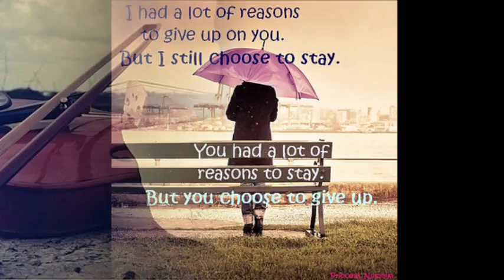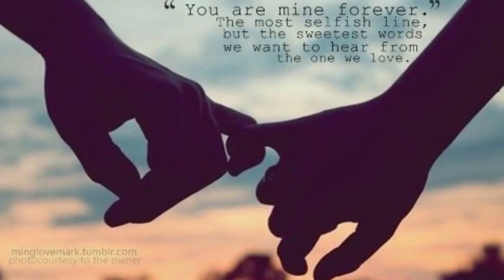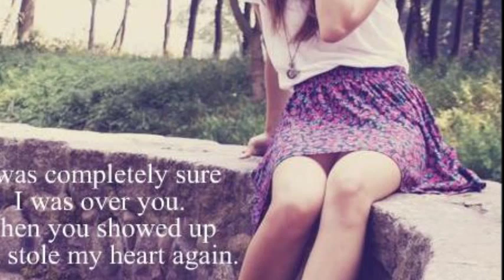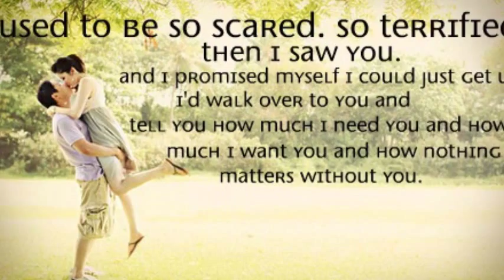Sang Hoon Tere [Jannat - 2]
Song Title: Sang Hoon Tere
Movie: Jannat 2
Artist: Nikhil D'Souza
Song Writer: Sayeed Quadri
Producer: Vishesh Films
Starring: Emraan Hashmi, Esha Gupta, Randeep Hooda

Tujhe sochta hun main shaamo subah
Is se jyada tujhe or chaahoon tto kya?
Tere hi khyalon me dooba rahaa
Is se jyada tujhe or chahoon tto kya?

Bas saare ghum mein jaana, sang hoon tere
Har ek mausam me jaana, sang hoon tere
Ab itne imtehaa bhi naa le mere
Aa aa aa aa... sang hoon tere

Tu mera thikana, mera aashiyana
Dhale shaam jab bhi, mere paas aa na
Hai baahon mein rehna kabhi abb naa jana
Hoon mehfooz inmey, bura hai zamana
Bas saaye mein jaana, sang hoon tere
Bas sare gham mein jaana, sang hoon tere